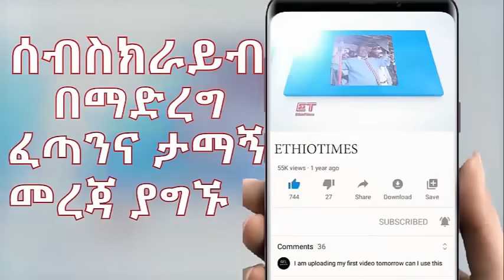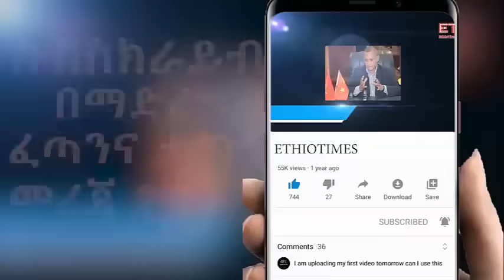Ethiopia: ሰበር ዜና - የኢትዮታይምስ የዕለቱ ዜና | የራያ ሚሊሻዎች ጫካ ገቡ|በሀላፊዉ ቤት የቦምብ ጥቃት|ከሶማሌ የተሰማዉ|አሳዛኙ እገታ..